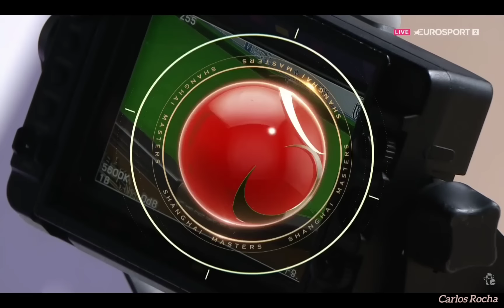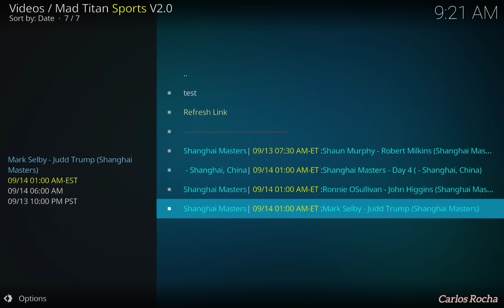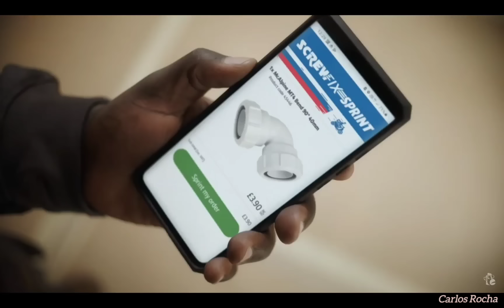Ronnie O'Sullivan vs John Higgins - Shanghai Masters Snooker 2023 - Quarter-Finals